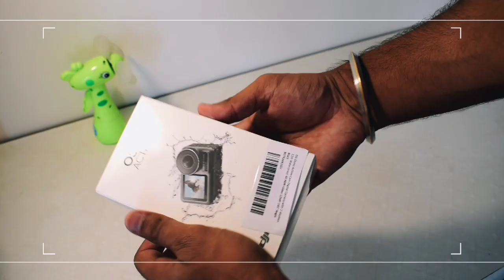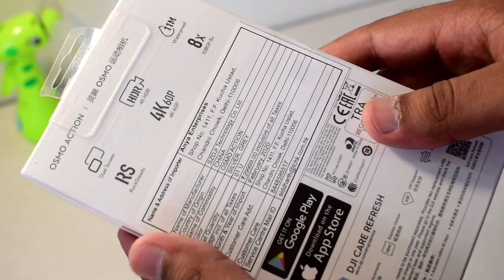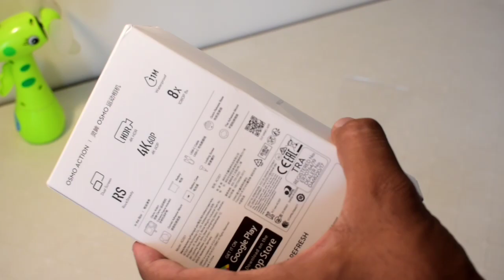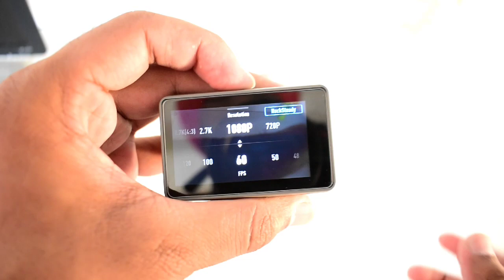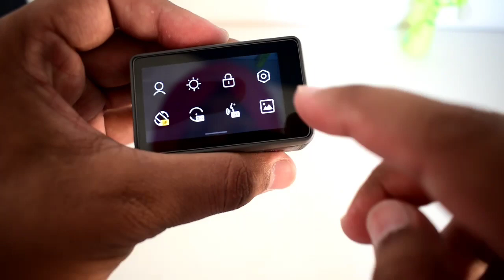DJI osmo action 🔥||Best action camera 😍 + vloging camera📸 || Go pro killer ❌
Licensed to YouTube by : AEI (on behalf of NCS); Featherstone Music (publishing), UNIAO BRASILEIRA DE EDITORAS DE MUSICA - UBEM, LatinAutor, ASCAP, and 13 Music Rights Societies